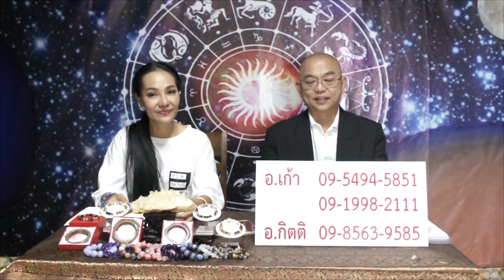มาแล้วเลขเด็ดอ.กิตติแม่นเว่อร์ งวดวันที่ 1 มิถุนายน2561โดยอ.กิตติ แอสโตรและอ.เก้า ดราก้อนสโตน